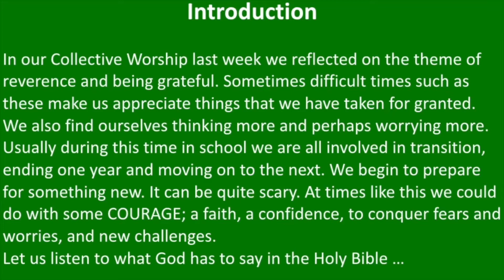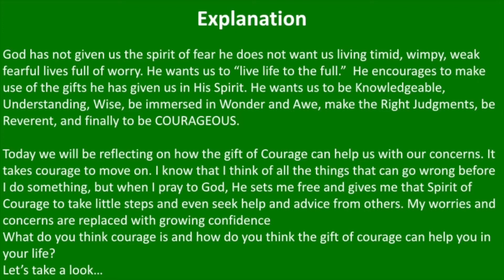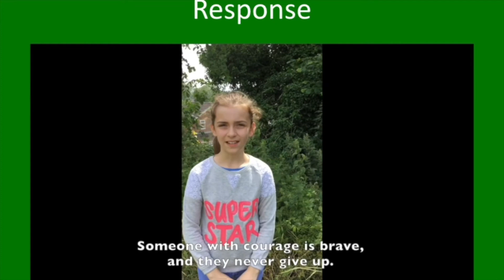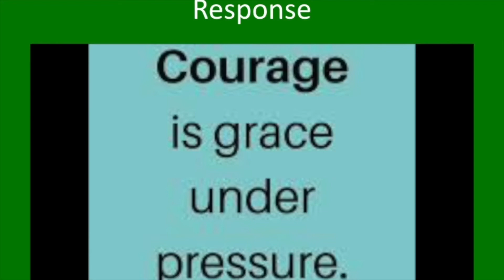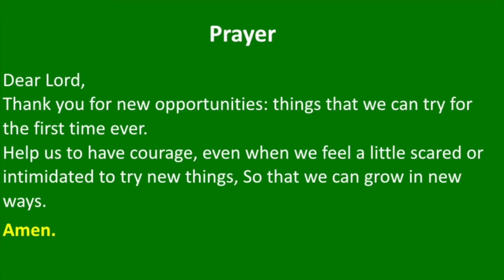SRS:United in Prayer - TopTip Thursday Ep. 3 - Courage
TopTip Thursday is our weekly video of how we can live out our faith. Roman Doczyminskyi, School Shepherd at the Priory in Eastwood, and pupils from the Priory share with us their collective worship about being courageous.